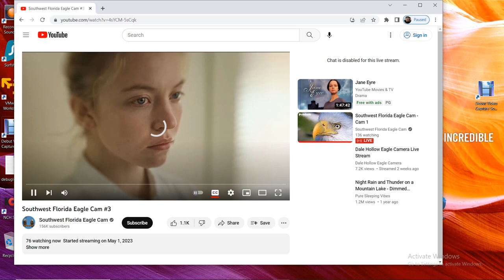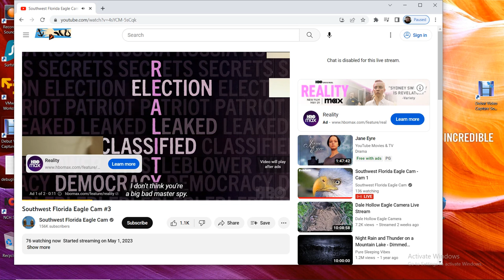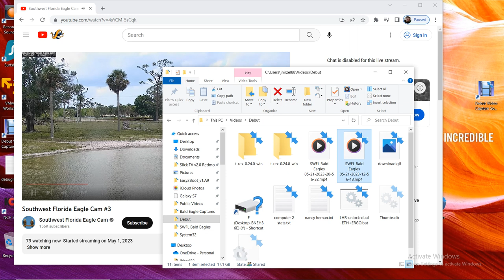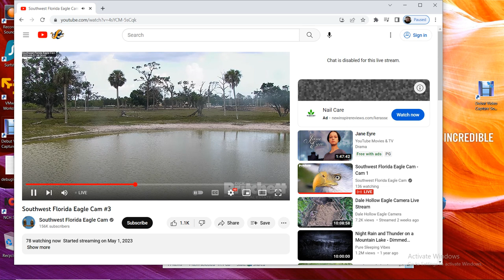SWFL Bald Eagles 05/21/2023 20:56